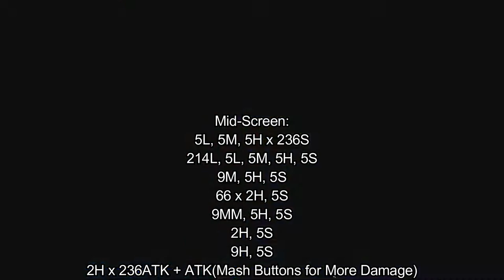[Ultimate Marvel vs Capcom 3: EX] pecks Combo Guide of S.T.A.R.S. Jill [PC]